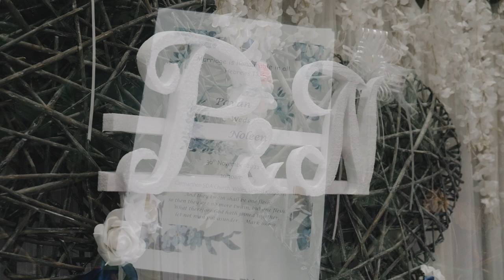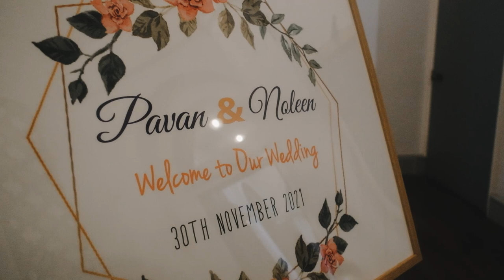Pavan & Noleen's Wedding Highlight Video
Pavan and Noleen's wedding highlight video in Carmarthen and Hensol Castle, Cardiff.

Wedding Videographer South Wales